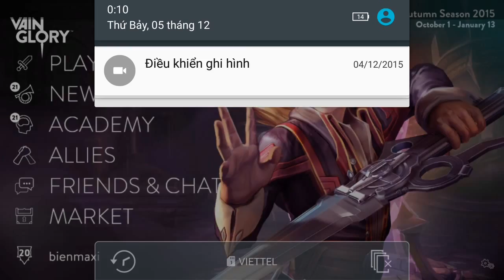Vainglory e187 Mr Bean